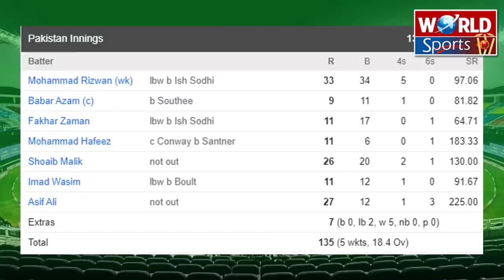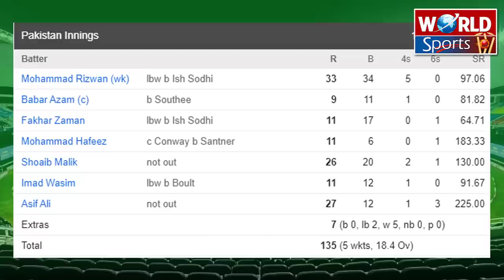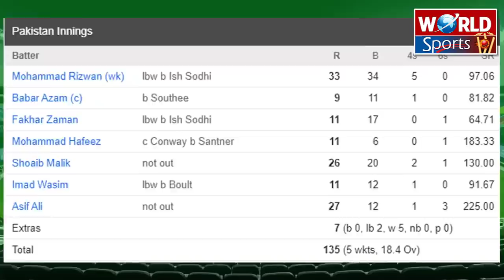Pakistan "solved" the security issue of New Zealand | Pakistan become top team | Big move in ranking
Pakistan "solved" the security issue of New Zealand | Pakistan become top team | Big move in T20 ranking

Pakistan T20 ranking
T20 world cup 2021
Kane Willaimson on Pakistan vs New Zealand match
Haris Rauf record fastest ball
Afghanistan
Afghanistan cricket team
Shahid Afridi
Pakistan cricket
Cricket
Akhtar Abbasi
Cricket news

Watch the playlist of "Team in Focus" of ICC T20 World Cup 2021

All updates about ICC T20 World Cup 2021